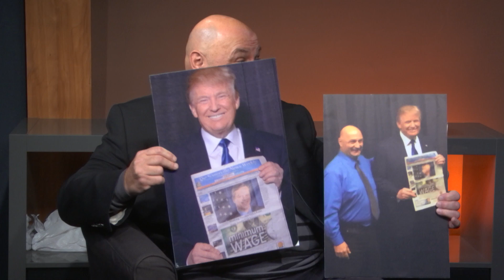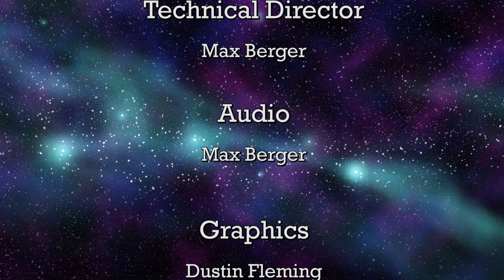Venus & Mars Episode 15 - Guest: William Tauro